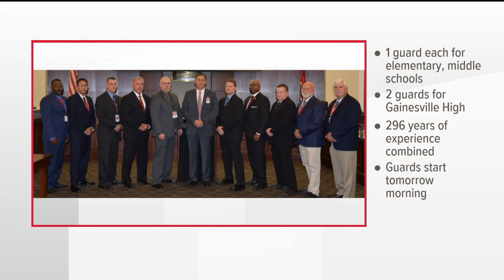Gainesville City Schools hire 10 security guards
The new hires will have to undergo firearm training.

11Alive is Where Atlanta Speaks. We believe that news shouldn’t be a one-way conversation, but a dialogue with you. Join in, share your thoughts and connect with new perspectives.